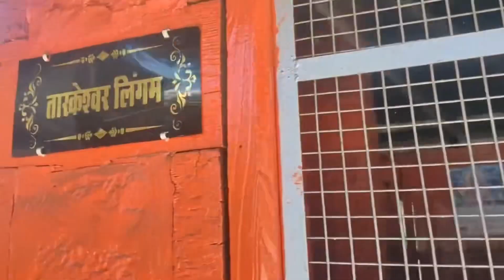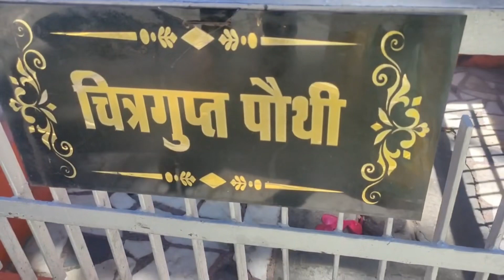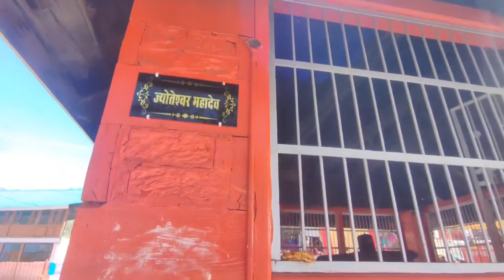Bharmour 84 temples#manimaheshyatra#chamba